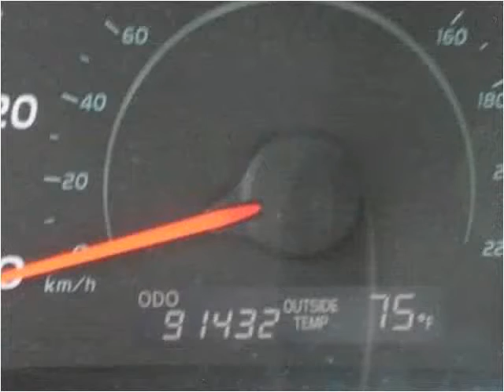2007 Toyota Camry Used Cars Scottsburg IN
This 2007 Toyota Camry is available from Jeffrey's Auto Exchange.